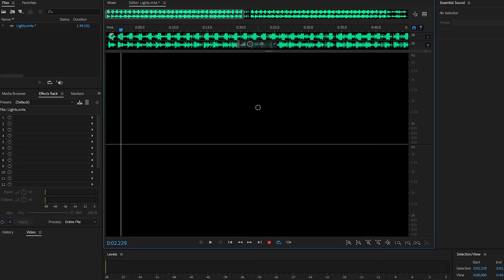I Fixed Lights by Max Tundra